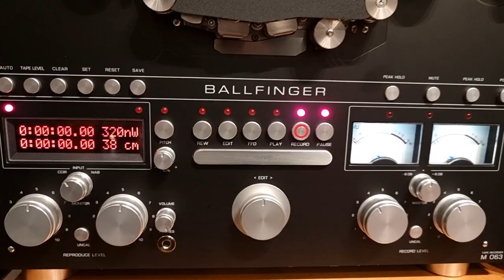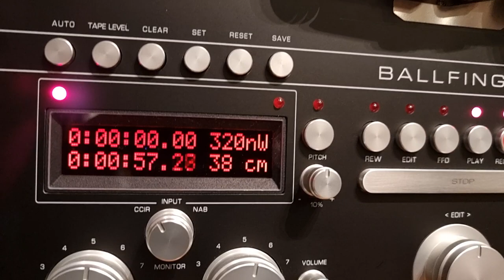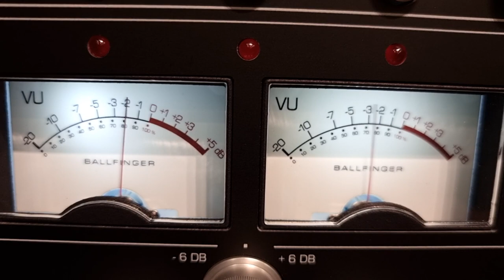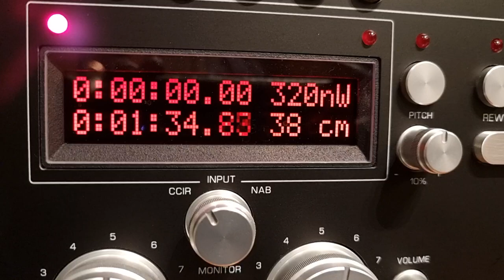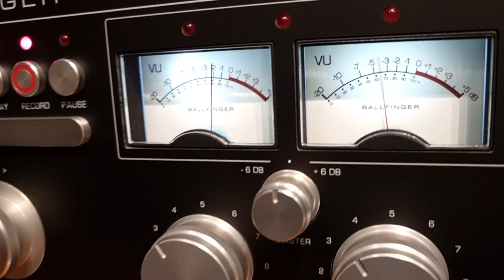Super Analog Transfer Jerry Lee Lewis 1973 Tribute TechDAS Air Force III to Ballfinger M 063 SM900